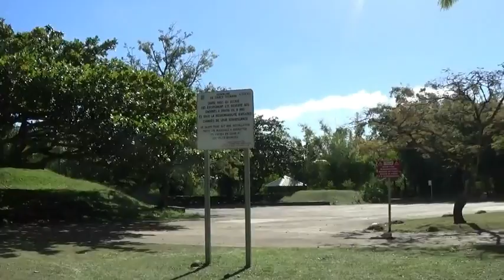Bonne fête maman